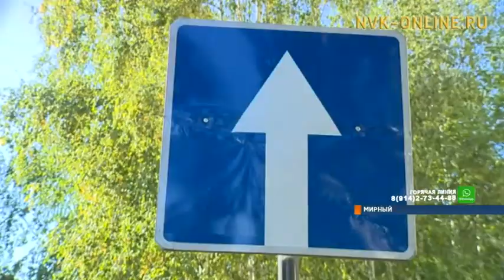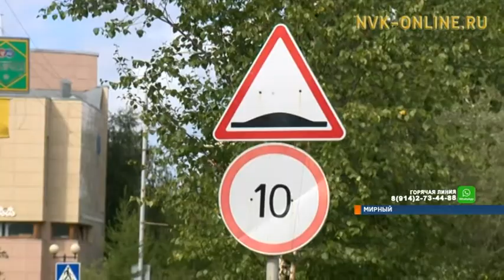В г.Мирный водители не соблюдают скоростной режим в жилых зонах